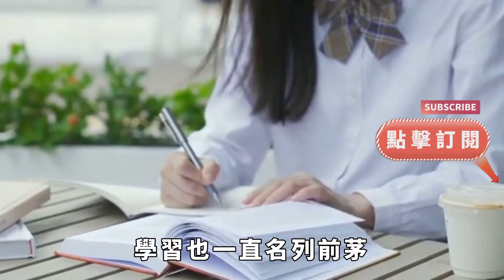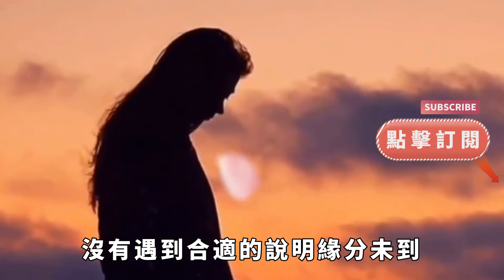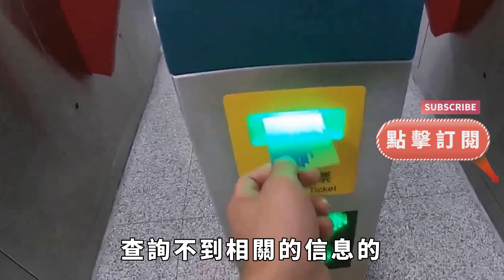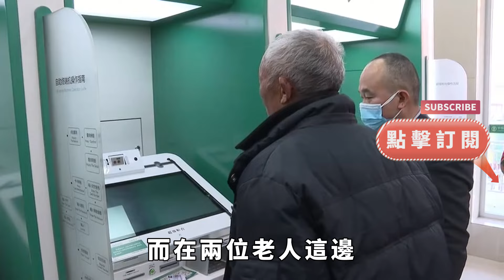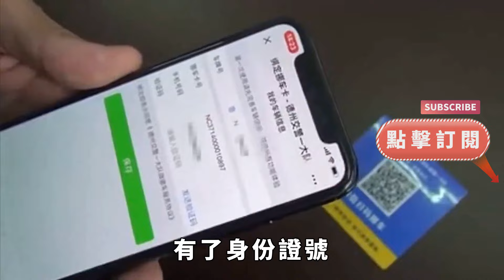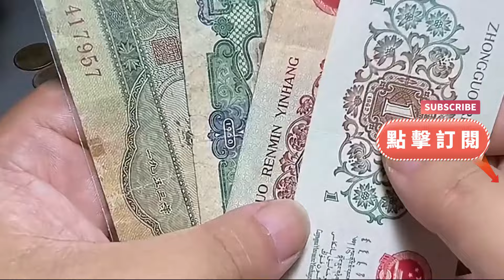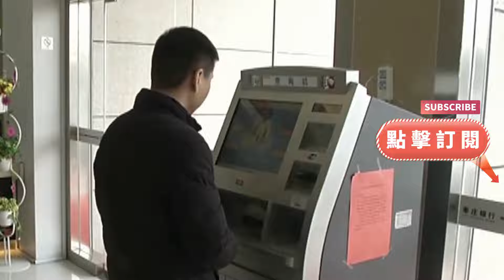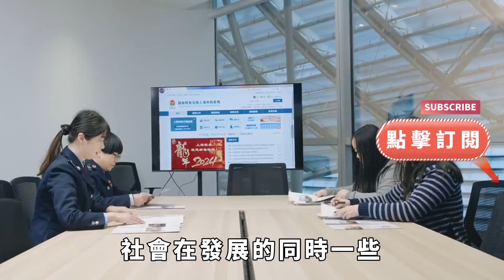河北老兩口持死亡證明，挨個去銀行尋找亡子存款，銀行一句話老兩口崩潰！【案變風雲】談笑娛生